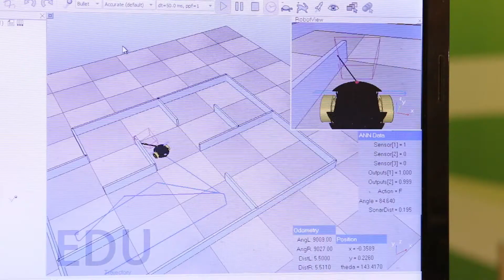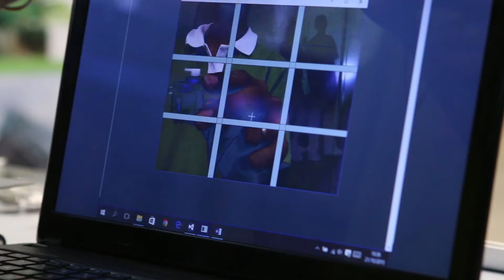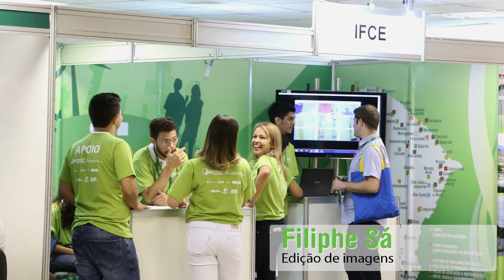VC no IFCE Nº18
Robôs capazes de desvendar labirintos e que reconhecem comandos via webcam foram apresentados na Reditec/Fortaleza. Confiram as tecnologias desenvolvidas pelos alunos do IFCE em mais uma edição do Vc no IFCE.